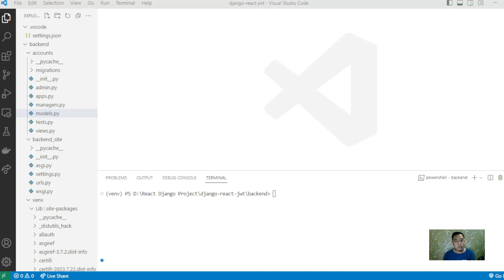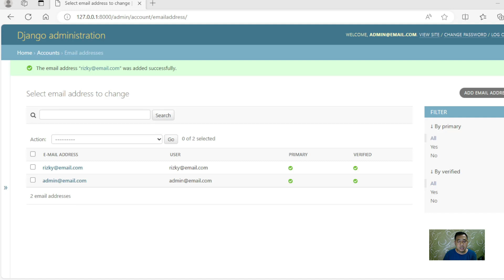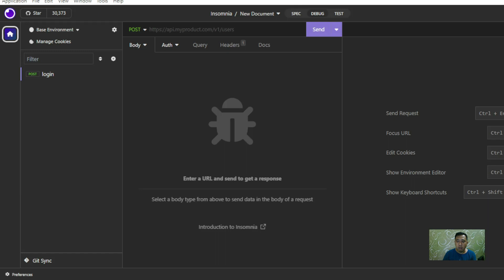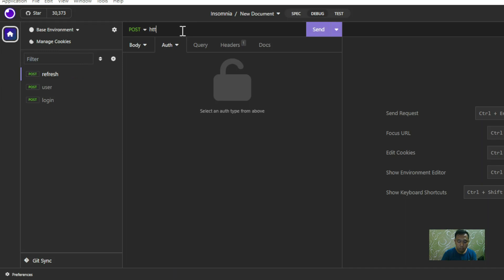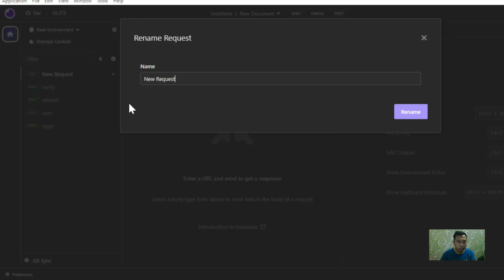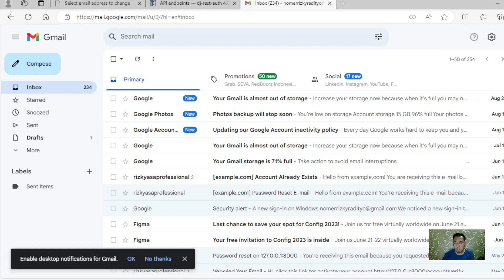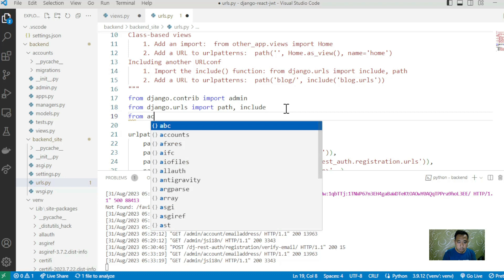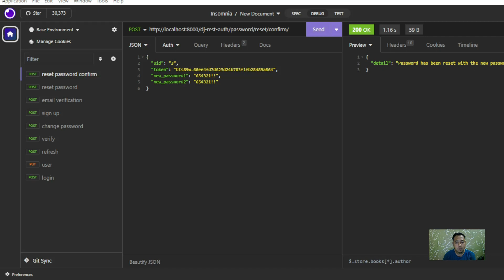Eps 3. Django React JWT Authentication Testing API Endpoints With Insomnia Application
This video show how to to test API endpoints with Insomnia application